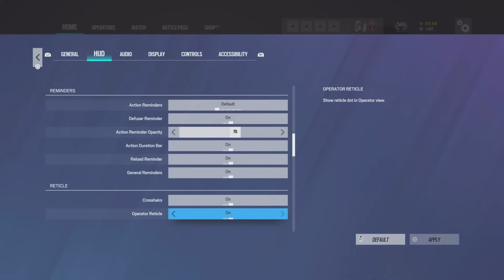WHAT 20,000 HOURS OF RANKED LOOKS LIKE - Rainbow Six Siege Console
Sensitivity:
Play Paddles
Galaxy Kontrol Freeks
H: 75
V: 35
Controller ADS: Standard
ADS: 18
DZ: 8 (L) | 5 (R)
Brightness: 65
FOV: 87
Updated Rotations
Optic Color: Light Blue
Optic Opacity: 100
Controller: DualSense Wireless
Swap: L2 (aim) to L1, R2 (shoot) to R1
Headset: Astro A40
Game: Rainbow Six Siege
Platform: PlayStation

4, Rainbow six siege xim 4, rainbow six siege xbox
4, Rainbow six siege xim 4, rainbow six siege xbox
best controller sensitivity’s